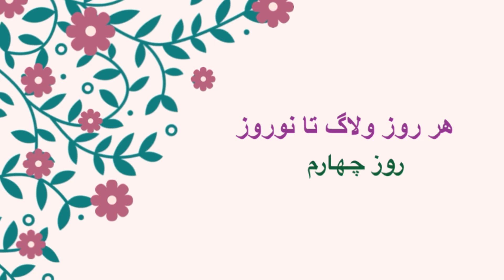ولاگ روز چهارم: حال خوب من و خونه تکونی آشپزخونه و کابینت ها | Vlog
اگر از ويدئو خوشتون اومد ممنون ميشم لايک کنيد و سابسکرايب کنيد و من تو چنلم ويدئوهاي لايف استايل و برنامه ريزي و ولاگ هاي پرانرژي و روتين هامو با شما به اشتراک ميزارم...پس کنارم باشيد